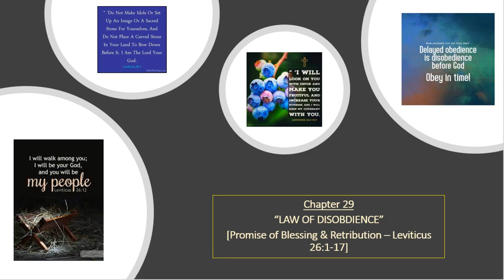Chapter 29 - "DISOBDIENCE [Promise of Blessing & Retribution - Leviticus 26:1-17]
In this video, we have explained from Leviticus 26 on the consequences of not following the LAW.